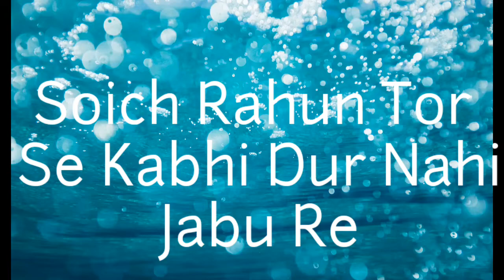Old Nagpuri Song//Lyrics Song // old is gold // Luick Luick Robo Re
is channel mein mast mast video and Masti wala video songs lyrics songs new new videos chhode jaate Hain jaldi se jaldi is channel ko subscribe Karen aur BEL ghanti ka dabaen taki aapke Tak har naye video ka notification milati rahe